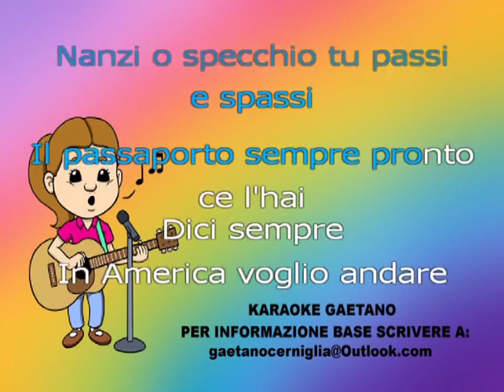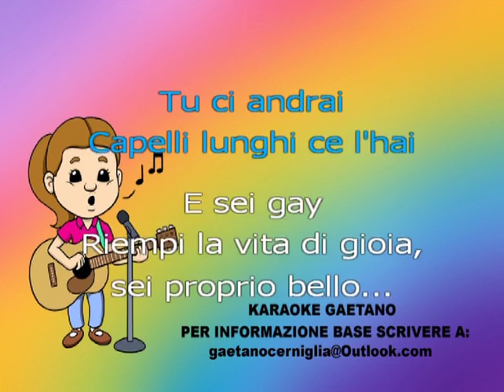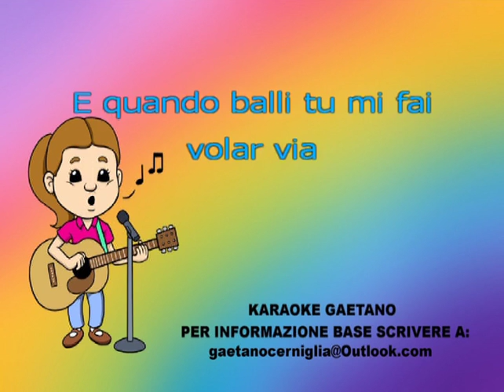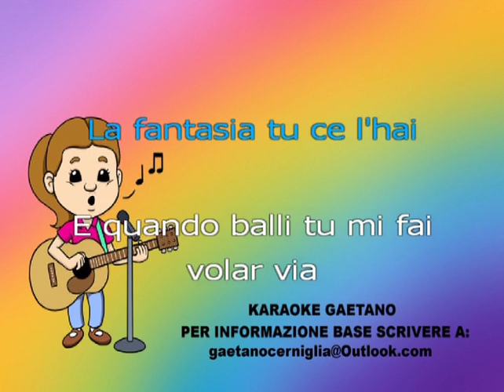Leone Di Lernia Tu sei gay Day By Day karaoke coro